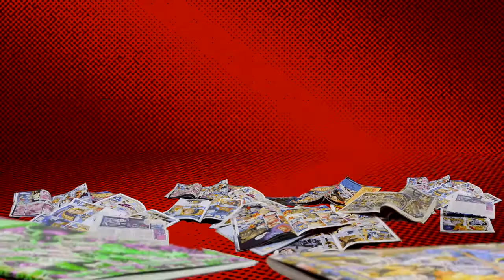LFCC 2019 - Lourdes Faberes interview with PuddyGeeks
We spoke to the lovely Lourdes about her time in Good Omens. We discussed her feelings on Pollution as the successor of Petulance, her feelings on playing a character who has been interpreted as non-binary, and the all important question: Azirophale and Crowley, friends or lovers?